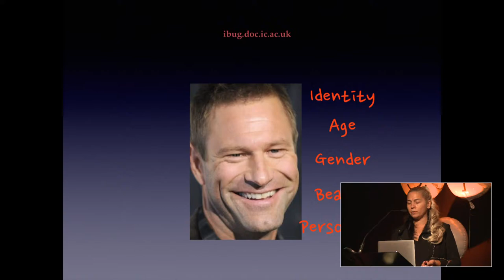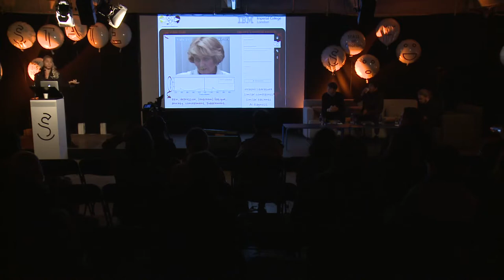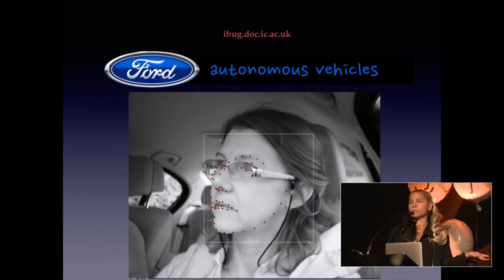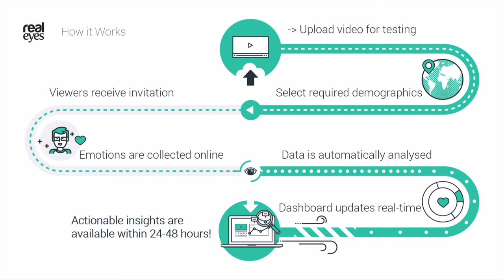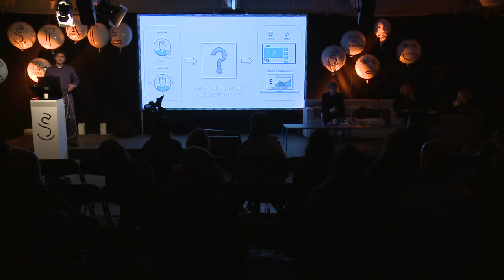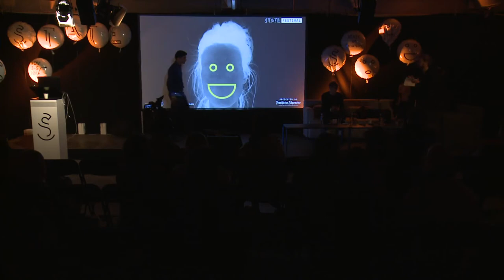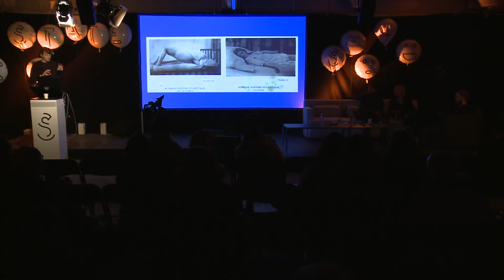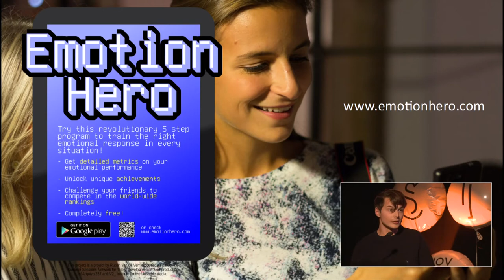State Festival 2016 - Tracking Emotions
Current technologies can track our position on the planet to the mood of our co-workers in the office. Trendy "Apps" come in the shape of friendly interfaces installed in portable devices posing no harm at first sight. But what happens when such technologies are used for marketing and commercial purposes? Maja Pantic presents her current developments in the field of behavioural computing and machine analysis of human non-verbal behaviour, complemented by the industrial approach of Elnar Hajiyev. The complex nature and uncanny future of affective analytics will be portrayed by the artistic work of filmmaker and programmer Ruben van de Ven.

Sam Tims, 12grapes, Recruiting Specialist
Maja Pantic, Prof. of Affective & Behavioural Computing at ICL
Elnar Hajiyeb, Co-founder of Realeyes
Ruben van de Ven, Filmmaker, Programmer, Artist

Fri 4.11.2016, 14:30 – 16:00